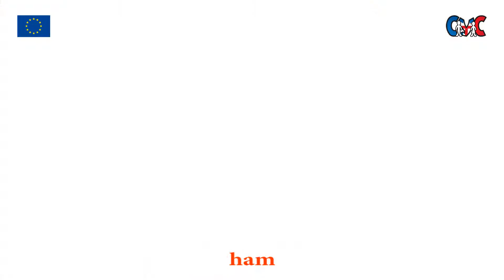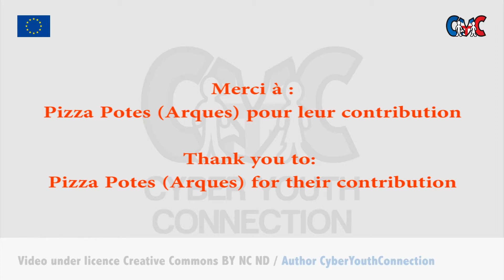Pizza CYC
Suite à la proposition de créer ensemble une recette spéciale autour du projet Cyber Youth Connection, nous vous avions proposé de créer ensemble un Pizza ! Nous avions soumis à votre vote une liste d'ingrédients qui composeront cette future Pizza CYC !
Nous vous proposons aujourd'hui de réaliser ensemble cette recette au travers de cette vidéo.
Pour information, cette vidéo a été réalisé avec Ruddy et des jeunes des ateliers de cuisine du Pas de Calais (Arques, Saint Martin Boulogne et Wimereux).

Hello everyone,
Following the proposal to create a special recipe all around the project Cyber ​​Youth Connection, we proposed you to create a whole pizza! We submitted for your approval a list of ingredients that make up this future CYC Pizza!
We offer today to make this recipe all through this video.
For information, this video was made with Ruddy and youth cooking workshops Pas de Calais (Arques Saint Martin Boulogne and Wimereux).
Happy viewing to all!